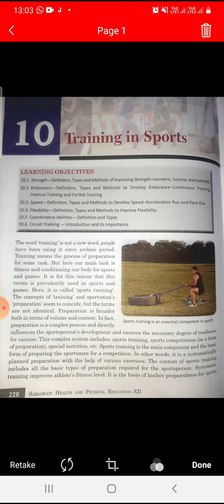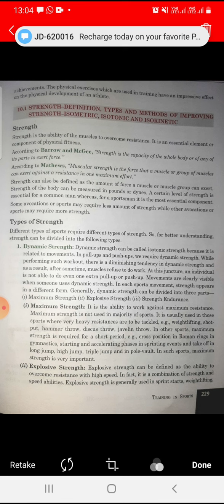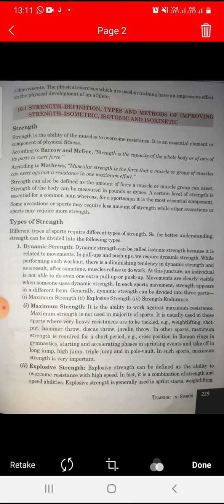CLASS 12 PHYSICAL EDU CH 10 PART 1